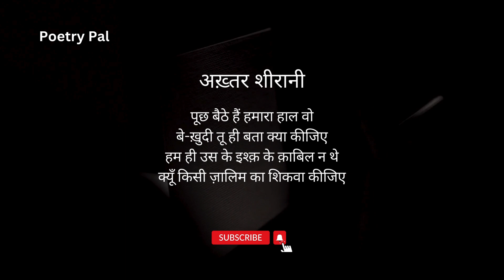Akhtar Shirani - Wo Kabhi Mil Jayein To Kya Kijiye | Urdu Shayari | Ghazal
Akhtar Shirani - Wo Kabhi Mil Jayein To Kya Kijiye | Ghazal | Urdu Shayari @CinemaHistories

Writer of memorable Nazm "O des se aane wale bata",  Akhtar Shirani is considered to be one of the leading romantic poets of Urdu language. Akhtar Sherani's real name was Dawood Khan. He was born on May 4, 1905 in the former Indian state of Tonk.  His father hired a wrestler for Dawood's physical development. Dawood Khan learned the art of writing as well as wrestling. Although his father wanted him to become a scholar, Akhtar Shirani had a romantic temperament, and a bent towards poetry.  His first collection, ‘Phulon Ke Geet’, is a milestone in children's literature. He died on September 9, 1948

Here we present his Ghazal - Wo Kabhi Mil Jayein To Kya Kijiye